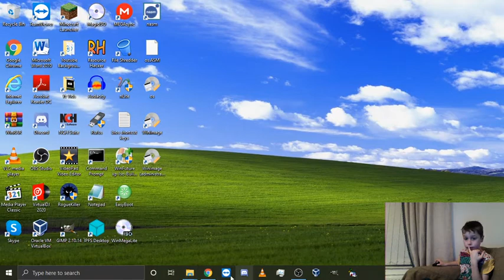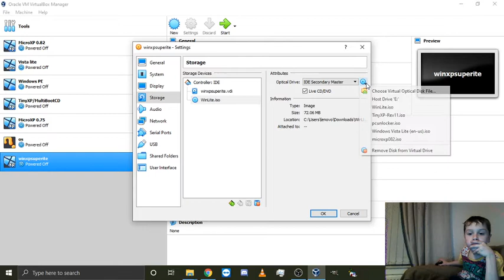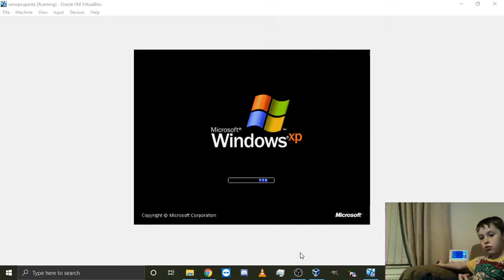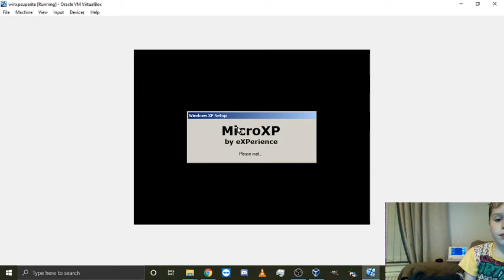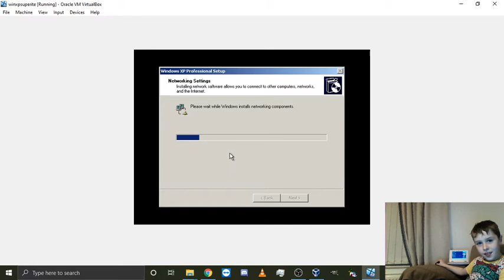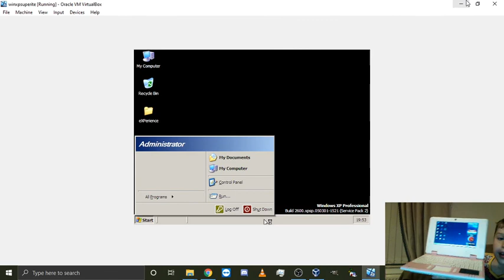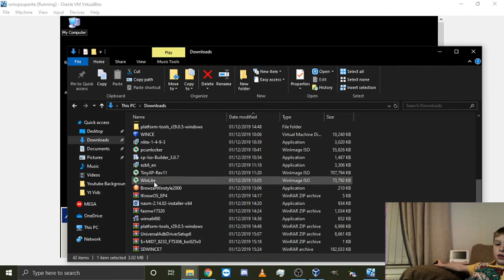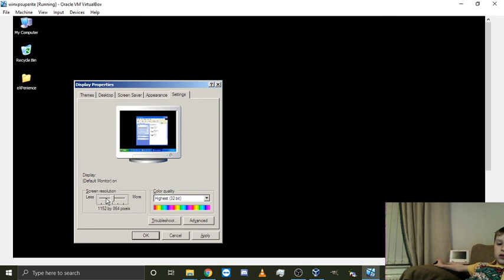MicroXP Stripped down even more